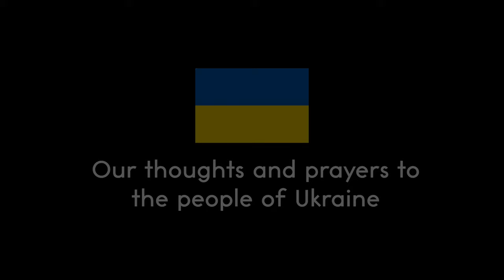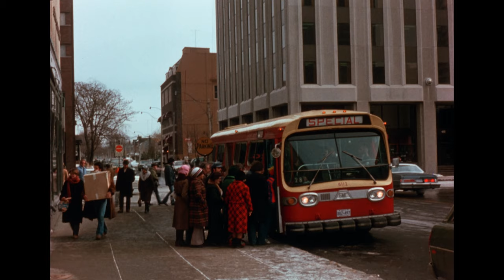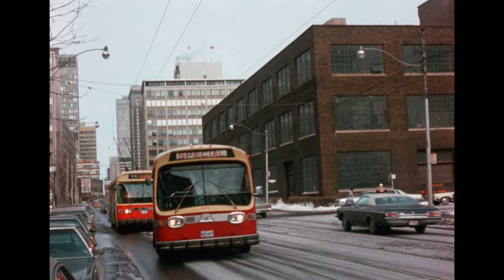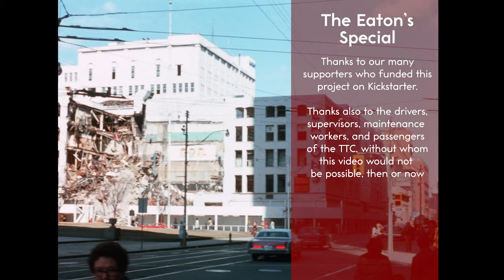TT Archive - The Eaton's Special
The Eaton's Special was an operation chartered by the Eaton's Company where Gray Coach and then TTC buses would ferry passengers between Eaton's Queen Street and College Street stores. The service operated from October 30, 1930 into the 1970s, with the Eaton's company arranging a nostalgia service during its Hail & Farewell Sale celebrating the pending closure of its Queen Street store ahead of the opening of the Eaton's Centre in February 1977. Richard Glaze was able to chronicle the operations of this unique service, giving us a view of downtown Toronto and Yonge Street not seen in over 45 years.

Music
From Adobe Stock - Dimatfonk, by Jpfmband